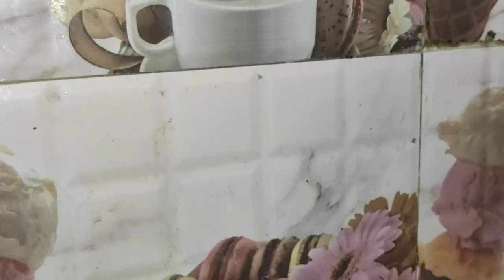Friday ta busy day hoye gelo keno ? | hothat hair cutting keno korte holo